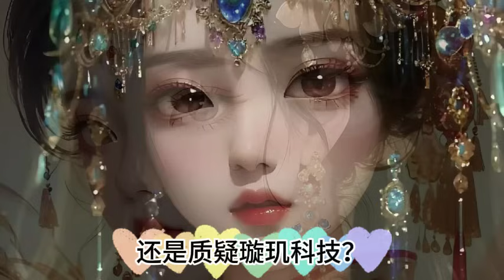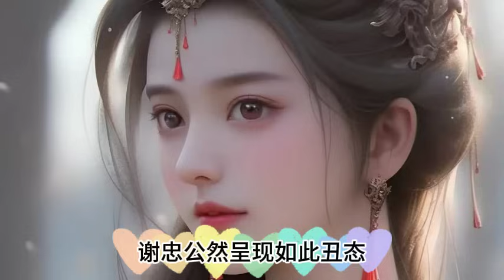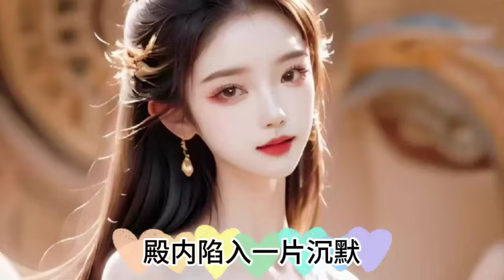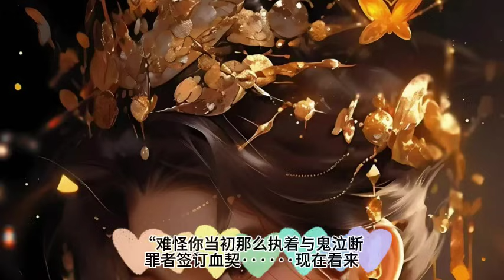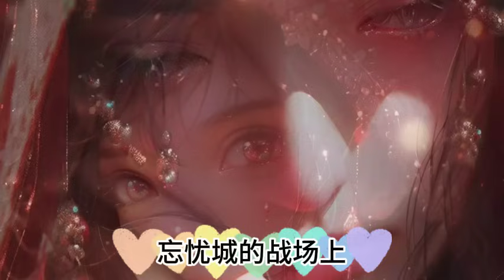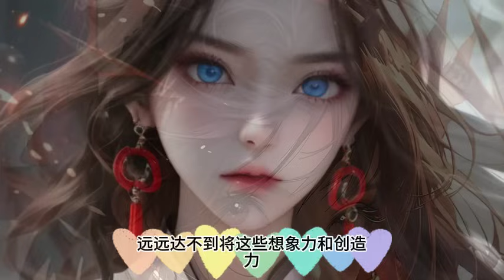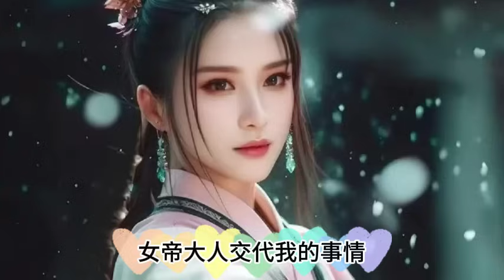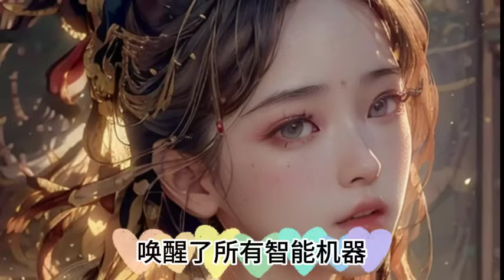《《开局锲约被所有人抛弃的疾风犬》》556~563集\全球异变，魔兽入侵。 御兽师，肩负起拯救人类文明的重任開啟魔神之眼隱藏進化路線激活隱藏血脈開啟無限進化-神级御兽系统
开局锲约被所有人抛弃的疾风犬 神级御兽系统 全民御兽师，我能看见隐藏进化路线.全球異變，魔獸入侵。 禦獸師，肩負起拯救人類文明的重任。 肖星宇穿越後，覺醒【神級禦獸系統】。 開啟魔神之眼，可以看穿所有禦獸隱藏進化路線、激活隱藏血脈、開啟無限進化…… 哈士奇，進化地獄修羅狼！ 小精靈，變異十二翼熾天使！ 孵化龍蛋，召喚九幽燭龍！ …… 多年後。 肖星宇身邊上古神獸環繞，混沌天元龍、燃血鳳凰王、冥府夜麒麟、弒神墮天使…… 身為龍國最強禦獸師，肖星宇率領神獸大軍踏碎山河，統治寰宇，將宇宙萬族踩在腳下！开局锲约被所有人抛弃的疾风犬，率領神獸大軍踏碎山河